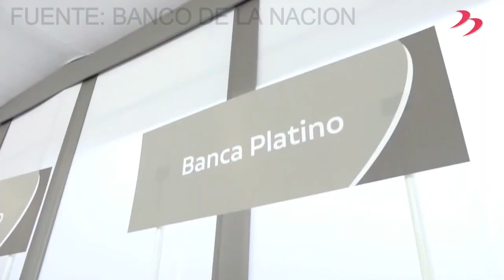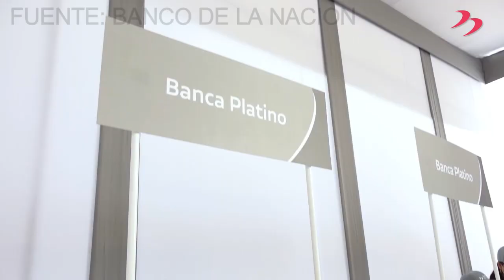*REQUISITOS OFICIALES 40,000 SOLES ONP* PENSIONISTAS PUEDEN SOLICITAR PRESTAMOS A LA BANCA PLATINO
En este video te comparto las ultimas noticias sobre la ONP.